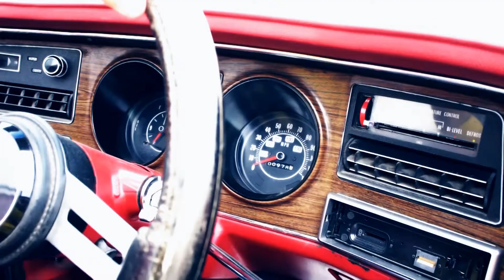René Ulbrich - Sonnenkinder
Das offizielle Musikvideo zur brandneuen Hit-Single " Sonnenkinder " von Shootingstar " René Ulbrich "!